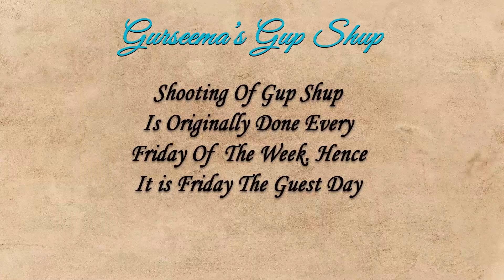Gurseema's Gup-Shup With Proficient Educationalist - Mrs. Muskan Kapoor